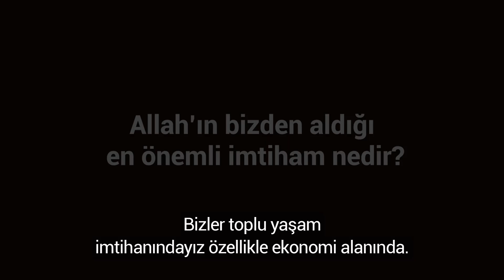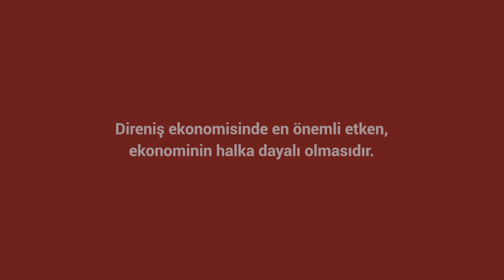İMTİHAN KONUMU | AliRıza Penahiyan